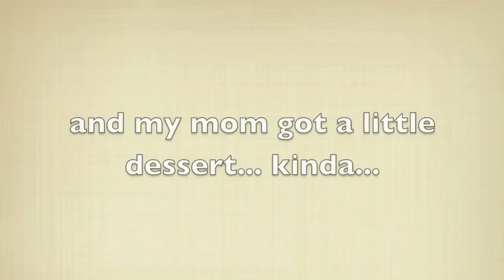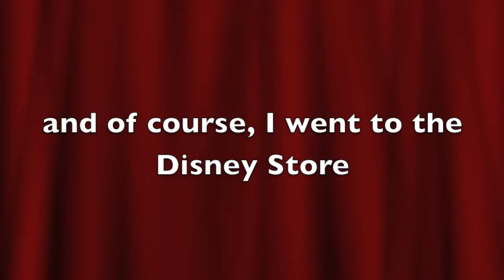Vlog #15 Father's Day!!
Happy Father's Day! I vlogged today. I know! WHAT? I uploaded a vlog the same day I filmed it!! I did that because I'm going to Disneyland this week so I wouldn't have time to upload a whole vlog before my family goes to Disneyland... So yep!